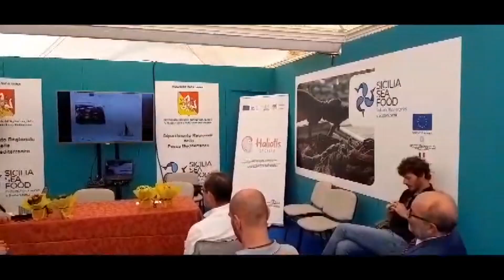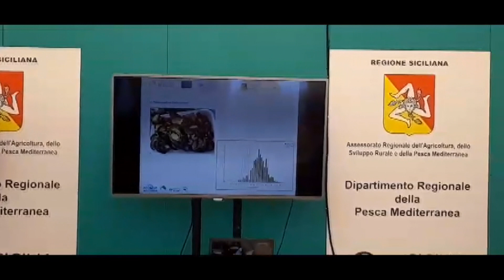INTERVISTA PROF. ANDREA SANTULLI